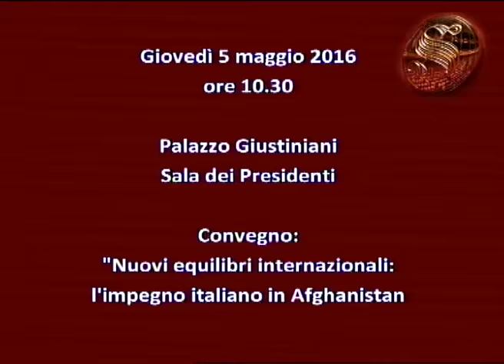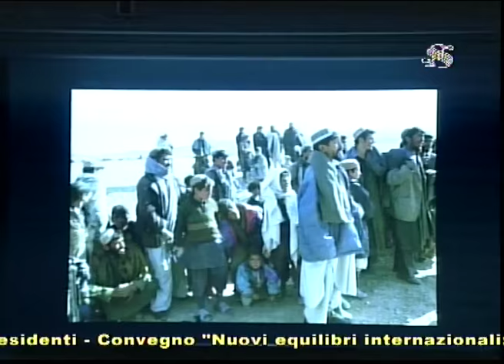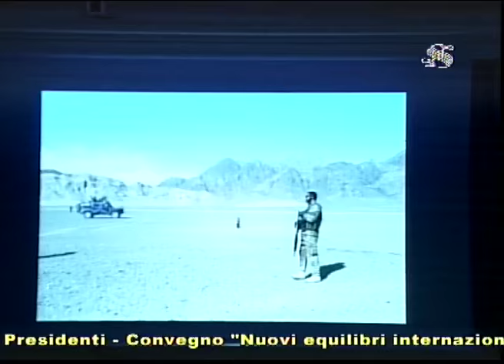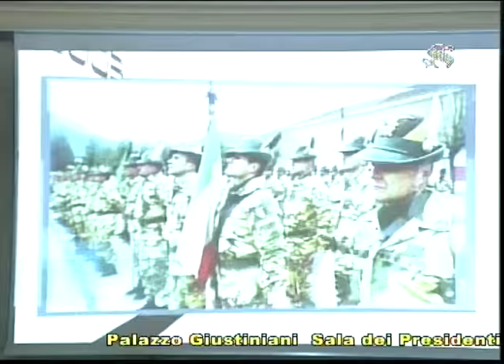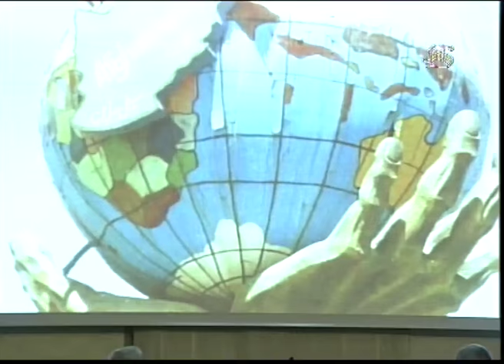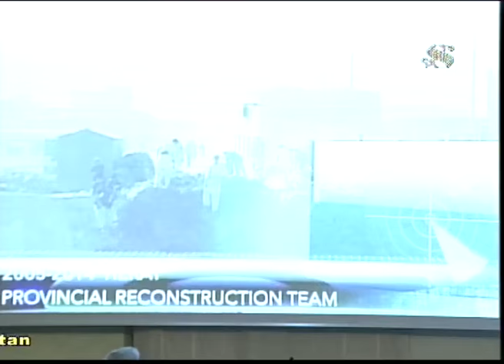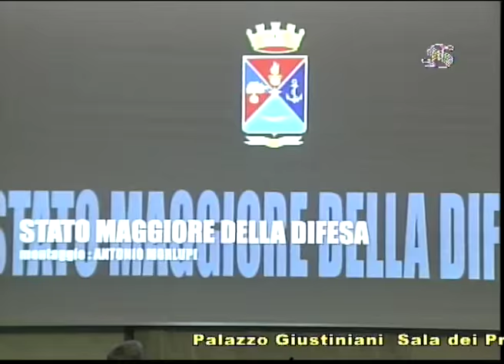L'impegno italiano in Afghanistan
La Sala dei Presidenti di Palazzo Giustiniani ha ospitato giovedì 5 maggio il convegno "Nuovi Equilibri Internazionali: l'impegno italiano in Afghanistan". Sono intervenuti, tra gli altri, il Ministro della Difesa senatrice Roberta Pinotti,  il capogruppo di Forza Italia in Senato e Presidente della delegazione italiana presso l'Assemblea dell'Osce, Paolo Romani, il Presidente della Commissione Esteri del Senato, sen. Pier Ferdinando Casini, il Presidente della delegazione italiana presso l'Assemblea parlamentare della Nato, on. Andrea Manciulli, e il Capo di Stato Maggiore della Difesa, gen. Claudio Graziano.